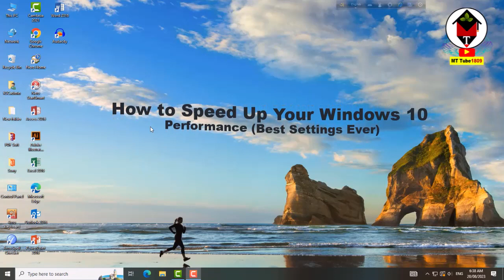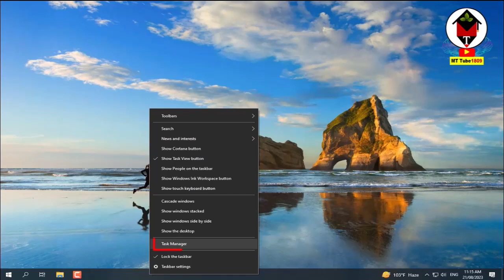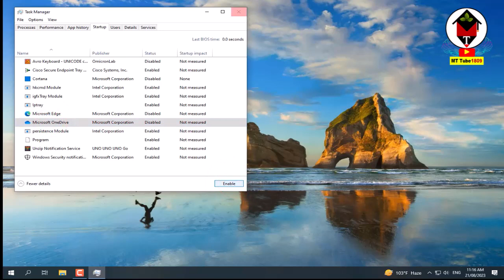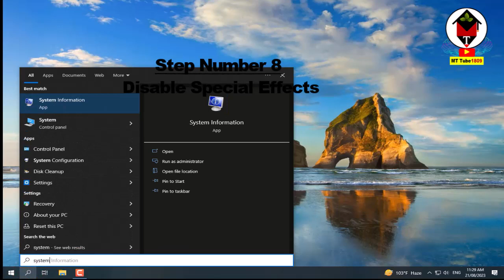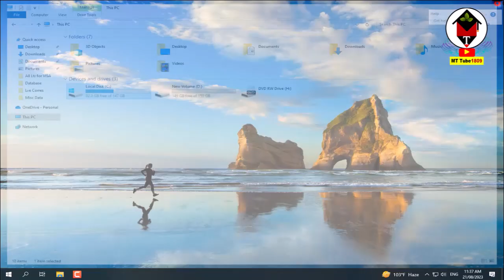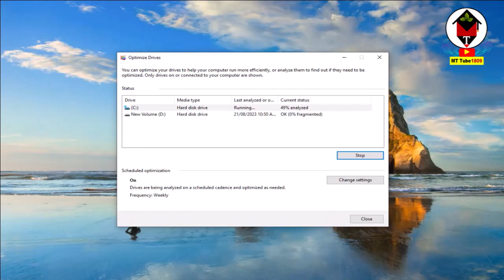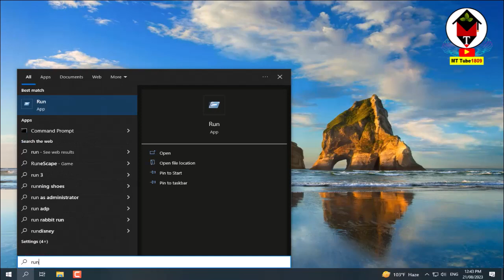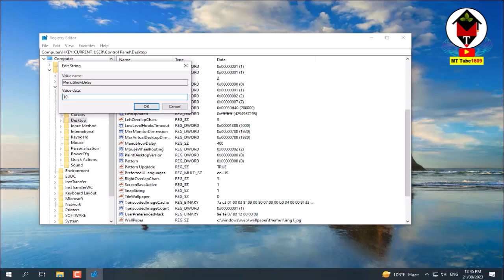How to Speed Up Your Windows 10 Performance (Best Settings Ever) II স্পীড আপ উইন্ডোজ ১০ পারফরমেন্স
This video shows you, how to speed up any Windows 10 Computer to increase your productivity and for a better gaming experience, this method is free and without using any software. How to Speed Up Your Windows 10 Performance.
Run Command Line Mentioned on this video
▼ ✔Command Mentioned on
1. Check Latest Updates
2.     Power Option
3. Disable Launching Programs at Startup
4. Delete temp
5. Delete %temp%
6. Delete Prefetch
7. Delete Old Software
8. Disk Cleanup
9. Defragment and Optimize Drives
10. Disable Special Effects
11. Msconfig
12. Regedit